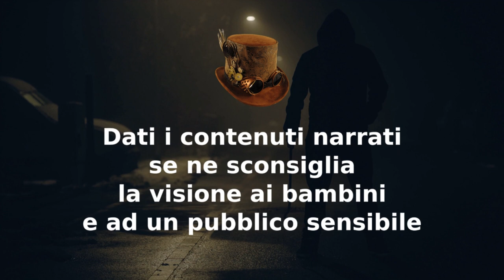Clara - CreepyPasta ITA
00:00 Disclaimer
00:38 Sogni Traslucidi